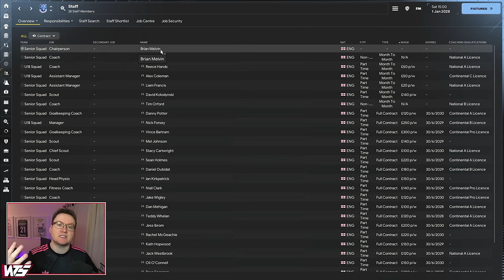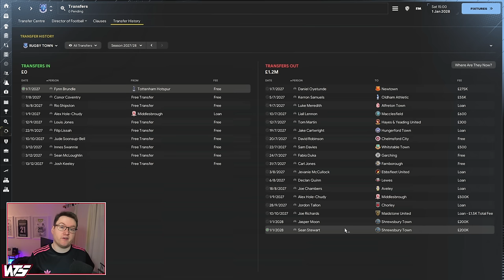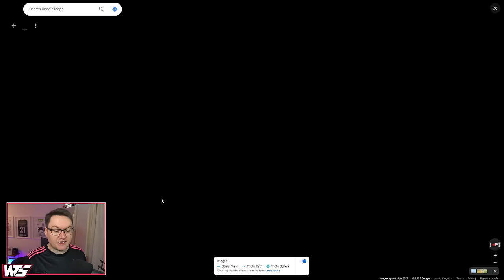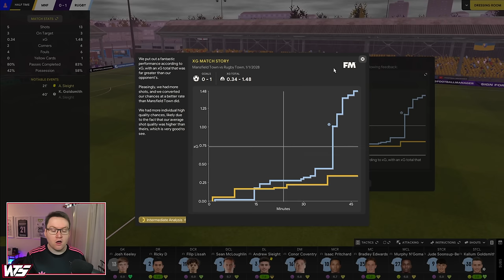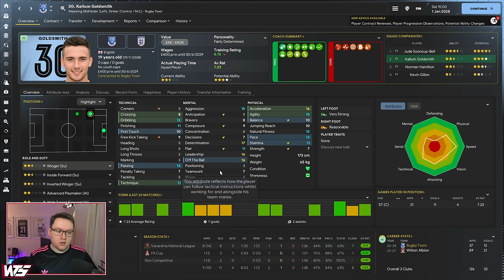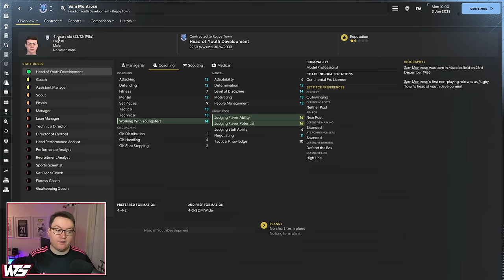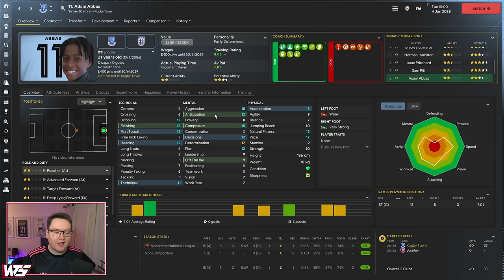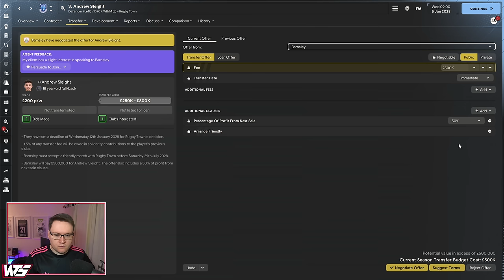£500,000 BID FOR OUR STARTING WING BACK! - Park To Prem FM24 | Episode 32 | Football Manager 2024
ANOTHER £500,000 SALE?! - Park To Prem FM24 | Episode 32 | Football Manager 2024